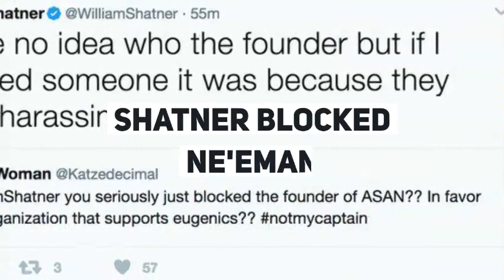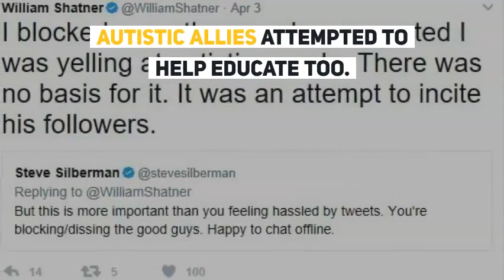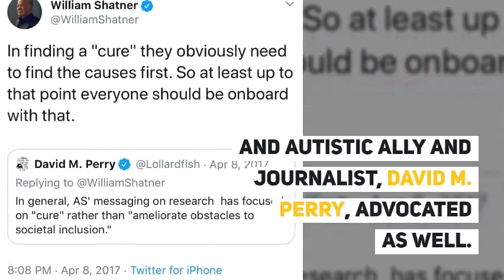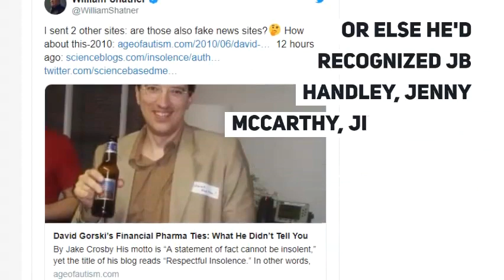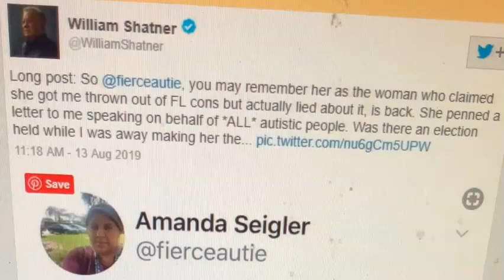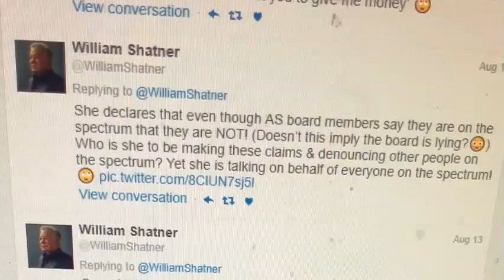Why Does William Shatner Bully Autistics?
Why Does William Shatner Bully Autistic People?

Why does William Shatner bully and argue with Autistic youth and adults our actual needs for healthcare and support?

Amanda Seigler Emma Dalmayne John Greally Kieran Rose Christa Holmans Robert Gehrman Âû Maqqi Mucoi Amolngatti Âû Fiona Clarke Luciane Hatadani Âû The Autistic Cooperative

The Autistic Cooperative

We are 30K + strong - and with our allies ... we are working hard to create a better future for ALL Autistics.

Our Autistic kids are worthy of better than this kind of bullly advocacy and activism.

Help Autistic people fight to better Autistic children's' future -- they deserve better than what Autistic adults are experiencing today.

via